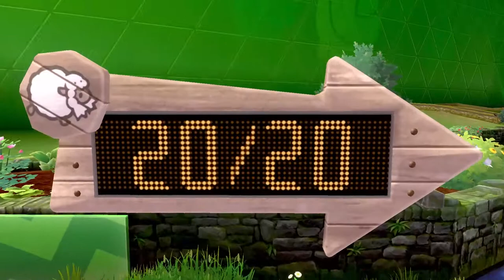Pokemon Sword: Episode 18: Nuzlocke Issues...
WE FAIL. We also may not nessicarily be able to stick to our nuzlocke rules. Sorry folks. We tried and failed. BUT WE MAY TRY AGAIN!